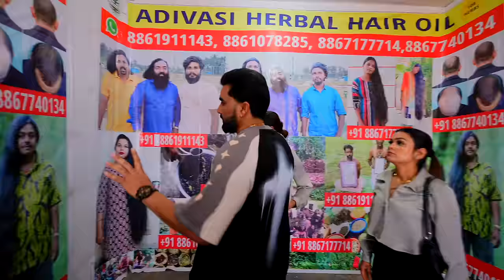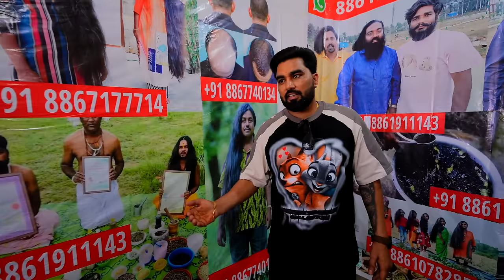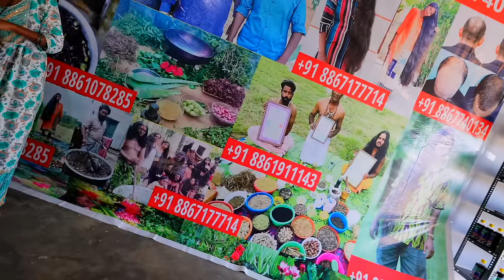KYA YE SACH HAI? | Armaan Malik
Apna order Karne ke liye is number pe call kare.